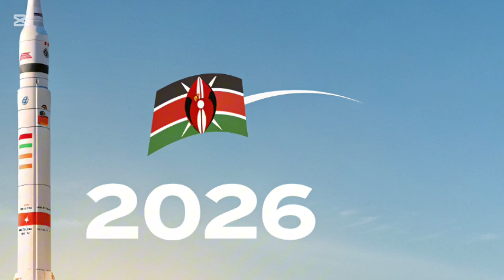“2026 Kenyan Space & Rocket Launcher ‘Nakuja’ | Africa’s Bold Leap Into Space Power”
Description:

In 2026, Kenya has taken the world by surprise with the unveiling of its groundbreaking space and rocket launcher program named “Nakuja”—a bold Swahili word meaning I am coming. This historic project not only puts Kenya on the map of global space exploration but also symbolizes Africa’s growing ambition in advanced technology, defense, and aerospace innovation.

In this video, we dive deep into the Nakuja rocket launcher, its technology, design, potential military and scientific uses, and how it compares with other global rocket systems. From satellite deployment to national defense strategies, Kenya’s move has stunned the world. Could “Nakuja” make Kenya the next space power in Africa? Watch till the end to discover the full story.